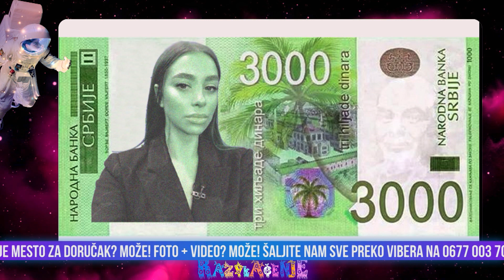Gosti: Nemanja Milošević "MC N" i Dušan Milenkovil "El Kamione" - Razvlačenje - 06.10.2021 - Red TV